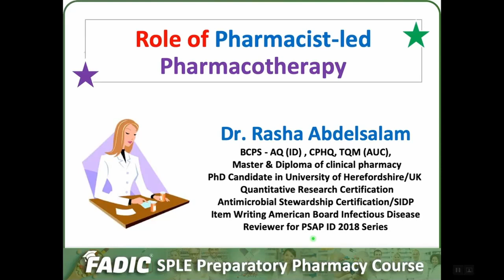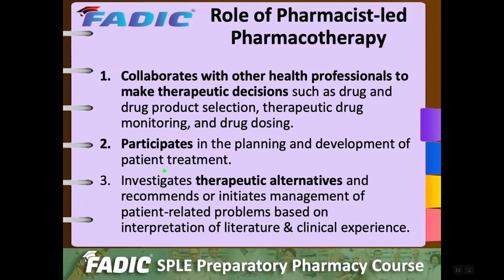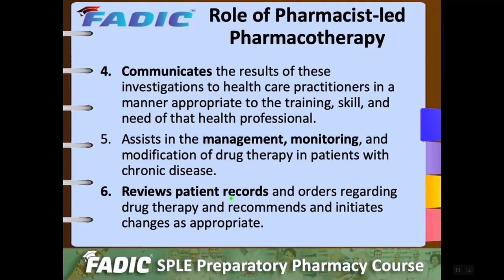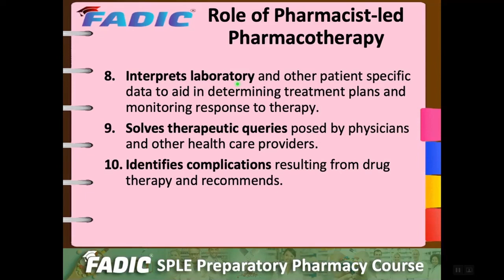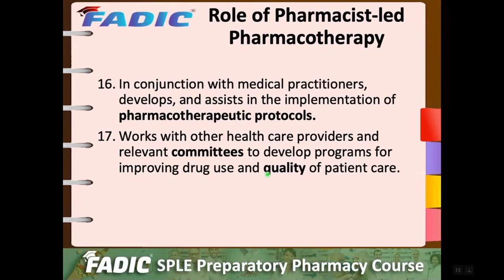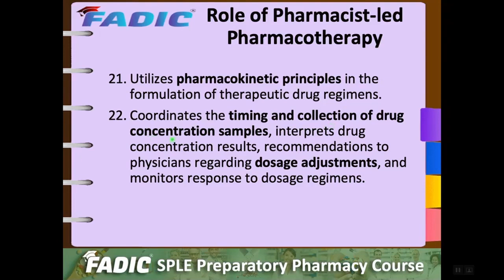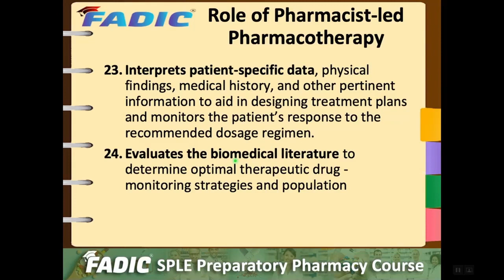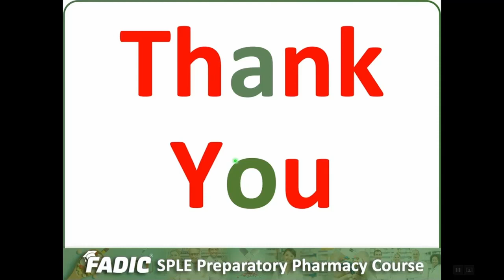Pharmacist-led Pharmacotherapy | فارماكوثيرابي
@FADIC YouTube Channel 2022

✌️ فيديو مهم جدا من فادك بعنوان

جزء من كورس فادك في
SPLE Preparatory Pharmacy Course

👍 و تعمل دعوة لكل زملاءك الصيادلة للاشتراك في القناة